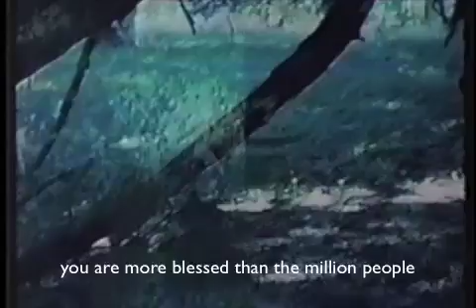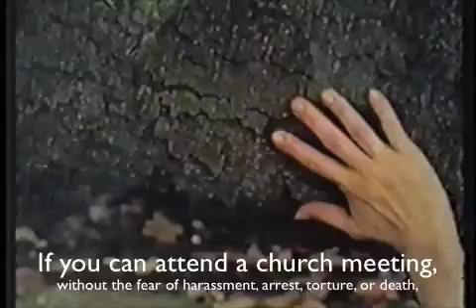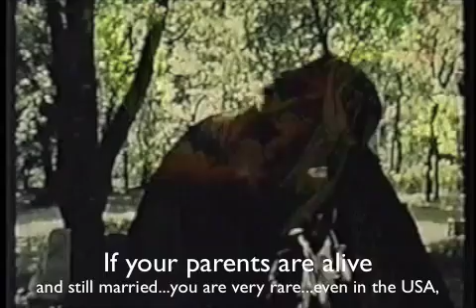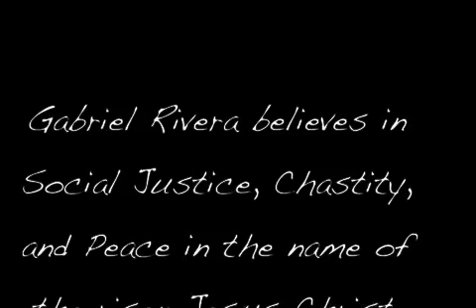Gabriel Rivera in The Dance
Music Vid by Gabriel Rivera